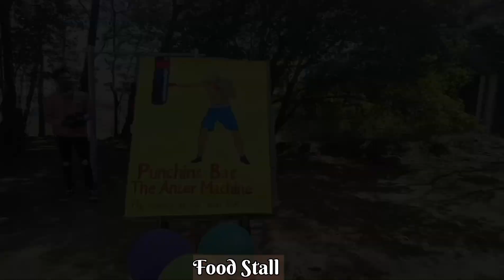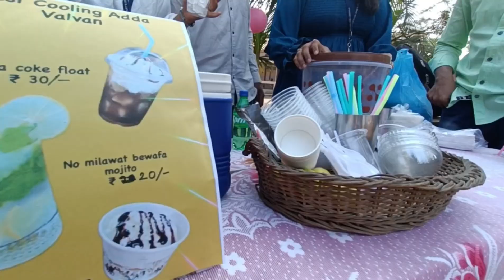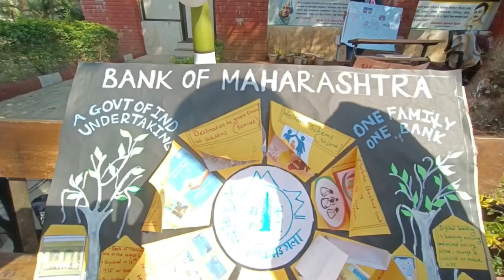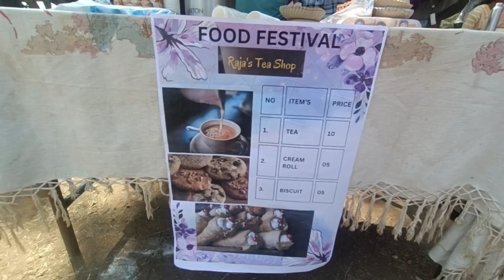12 February 2024